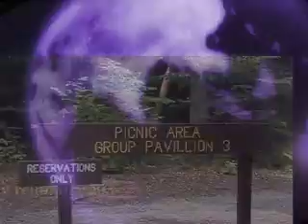L&S 2005-Picnic-MPEG-4 Improved NTSC Large Progressive.mp4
Excerpt for Ladson and Sherman Family Reunion 2005.
Produced by Rodney L. Ladson